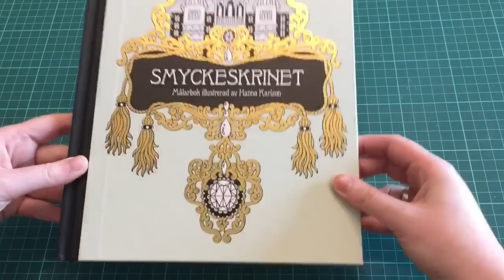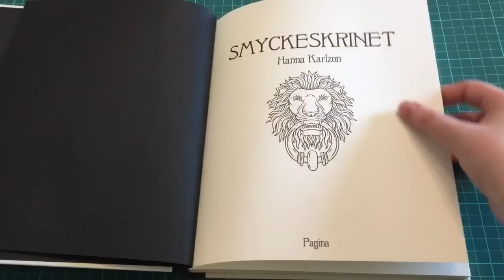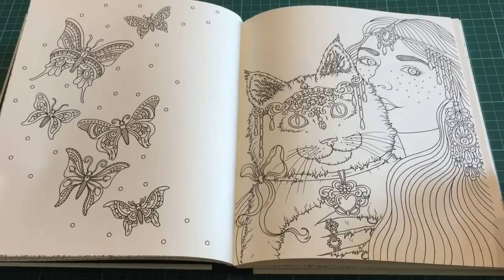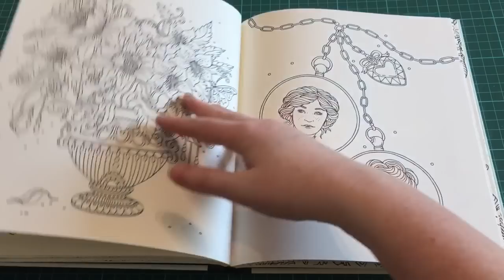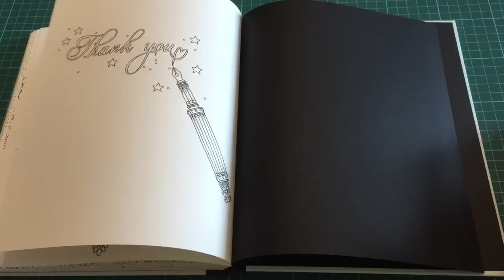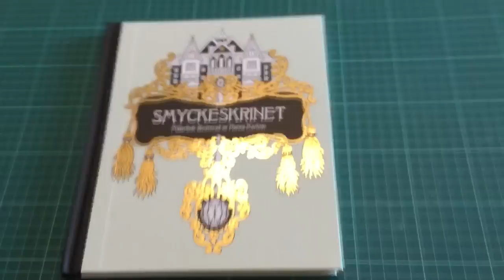Flip Through - Smyckeskrinet by Hanna Karlzon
I‘m so impressed about my new coloring book by Hanna Karlzon. Smyckeskrinet is absolutely amazing. Have fun. :)

If you have any suggestions or wishes please write it in the comments. I will try to answer your questions and consider your wishes in one of the next videos. Have a nice time and happy coloring.